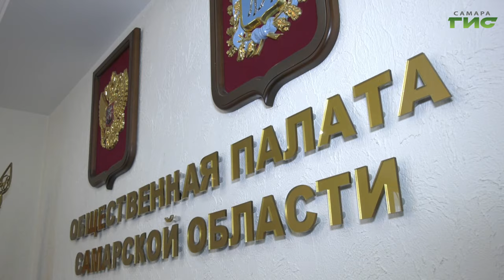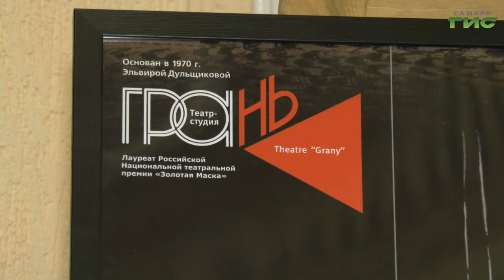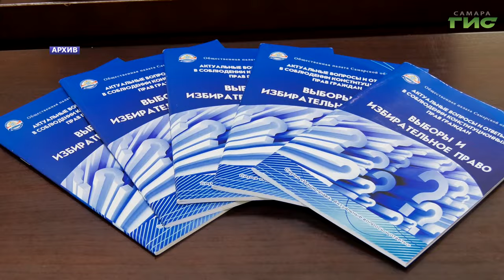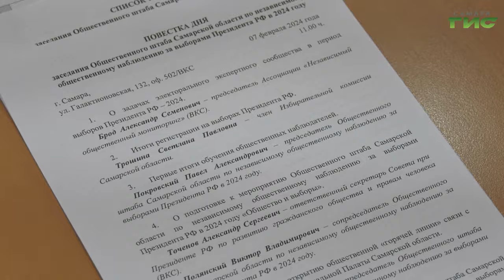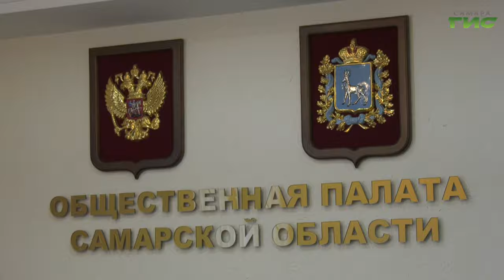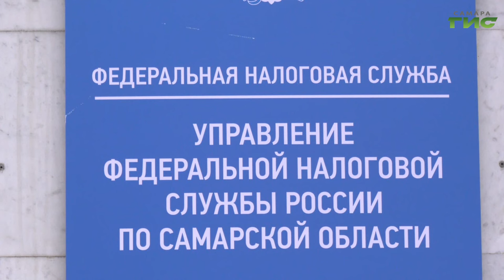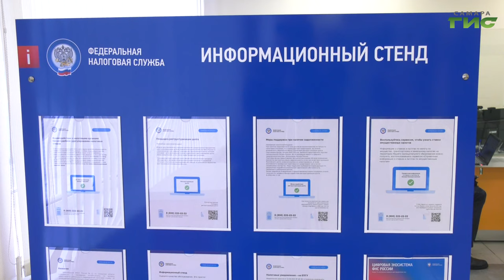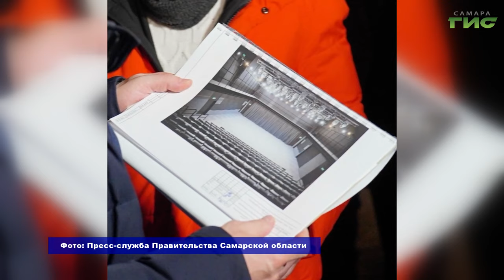"События" от 07.02.2024 (вечер)